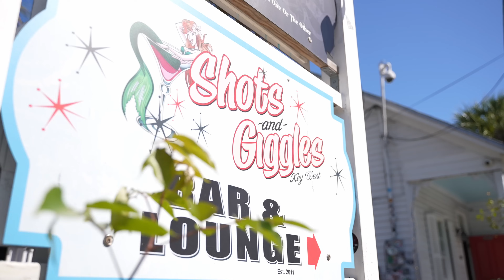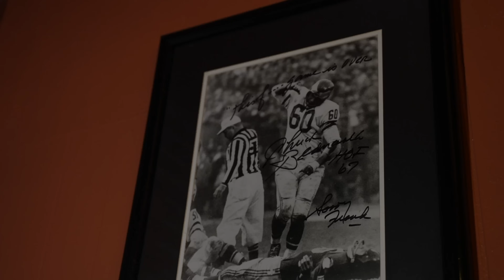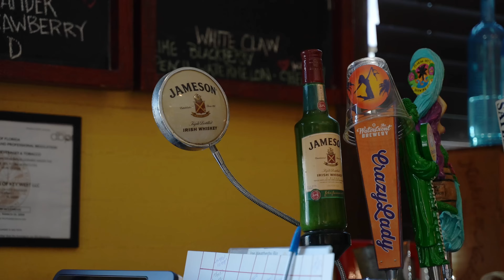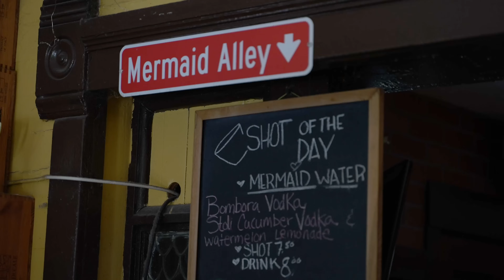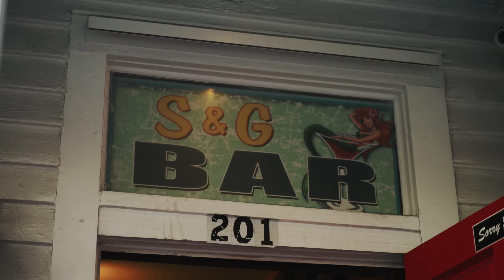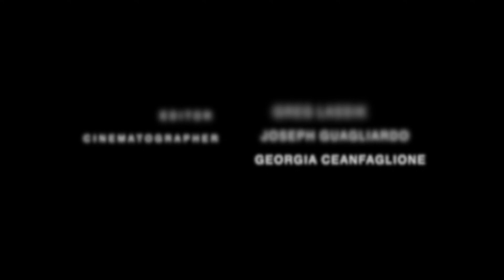Checking out Key West's Hidden Gem: Food Drinks Football Episode 3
Continuing on our travels throughout Key West, FL, we stopped by the amazing Shots and Giggles! A place that holds so many memories for us, Colin chatted with owners Steve and Hannia about their journey, share some great stories about the bar, and much more!